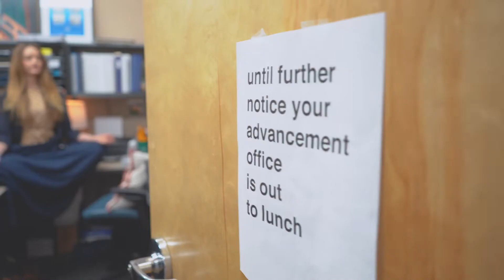The Advancement Office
Meet the St. Andrew's Office of Institutional Advancement!